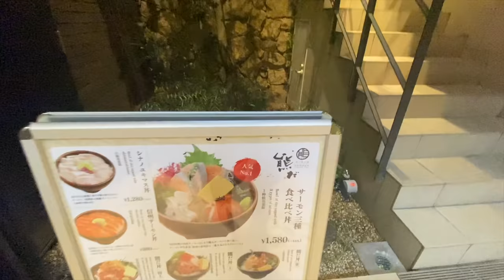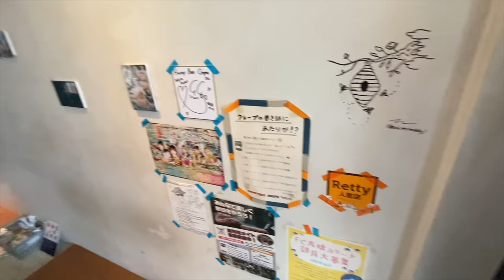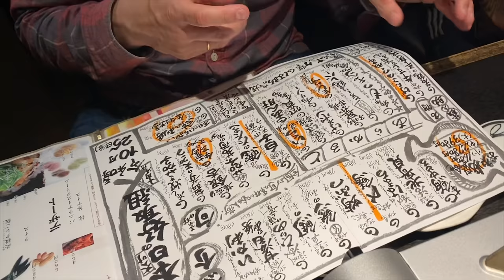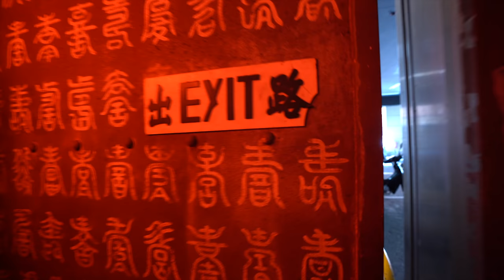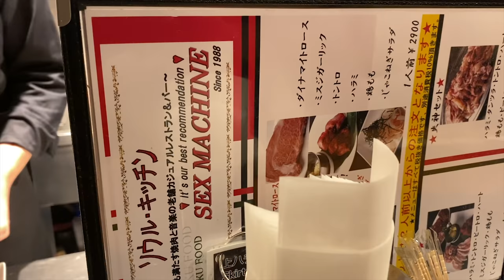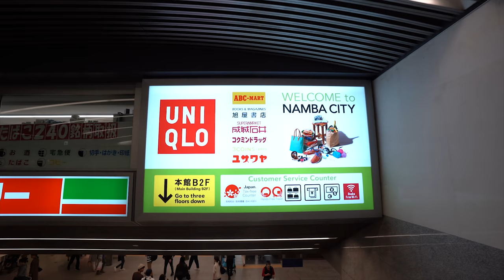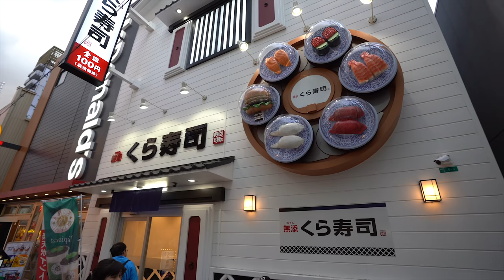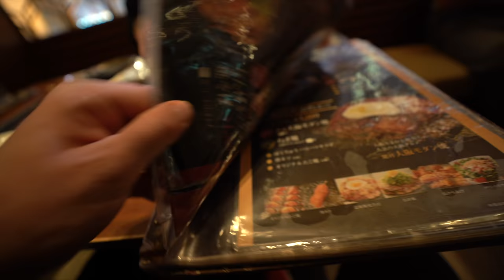Tokyo Nights and The Osaka Sunrise.